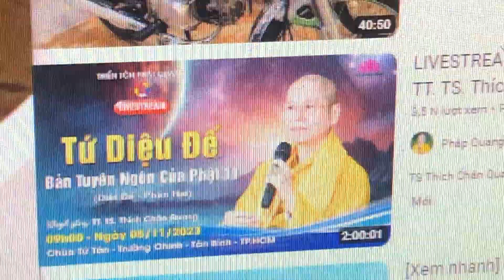Roller Coaster Tycoon 3 🇻🇳🇰🇷 Tu Điện de Tuyen Ngon Cranes Liebherr Kobelco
Bank templat For Presntation 30 Rendering Stock Image Liebherr